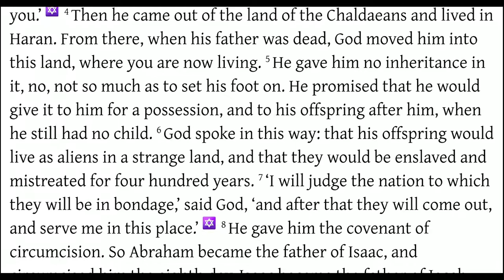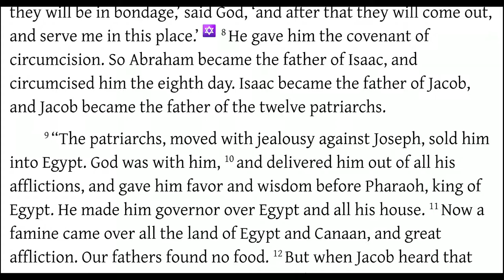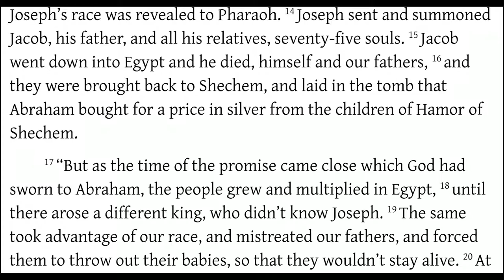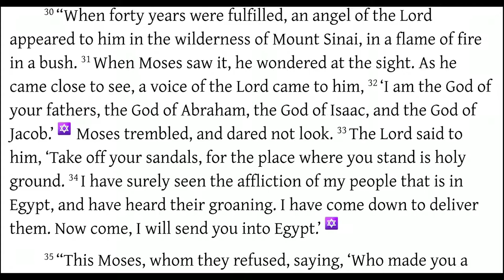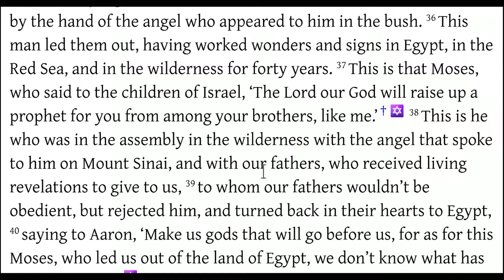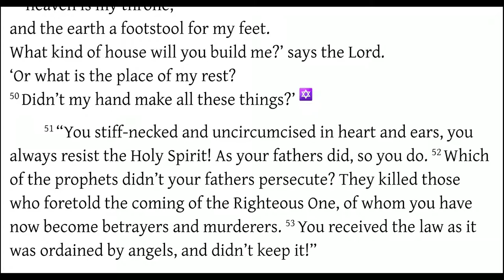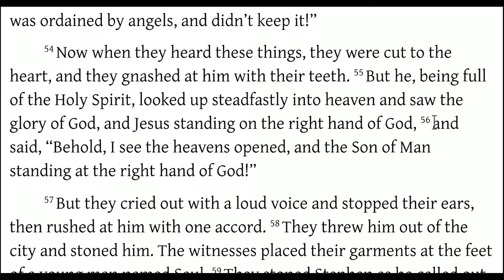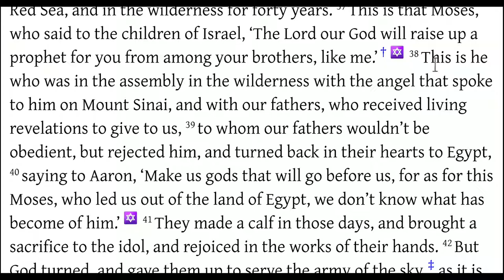Acts 7 Stephen's Last Words - a Great Sermon to the Sanhedrin